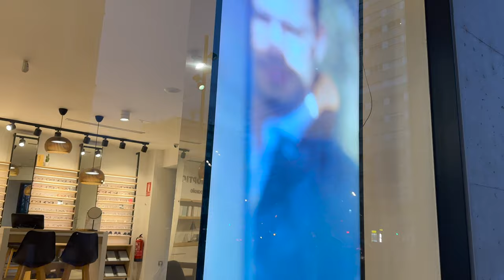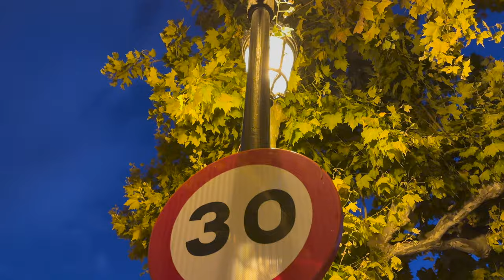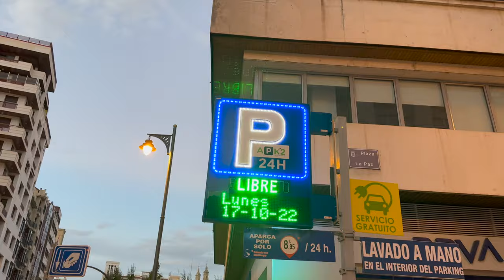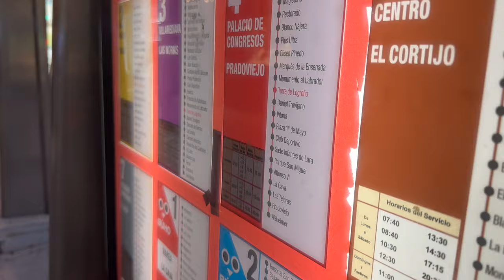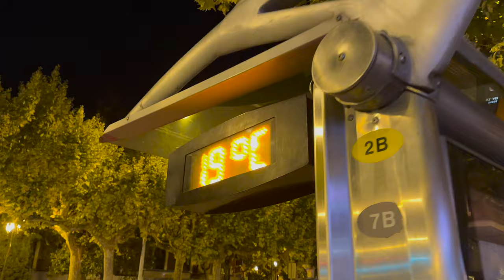CAMARA NOCTURNA DEL NUEVO IPHONE 14 PRO MAX ‘🌑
MADE IN MISHA